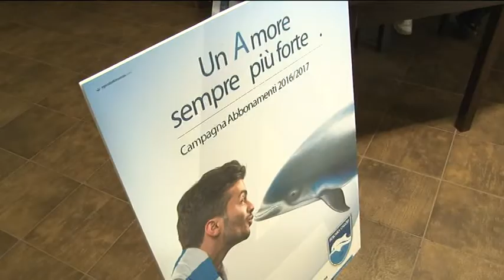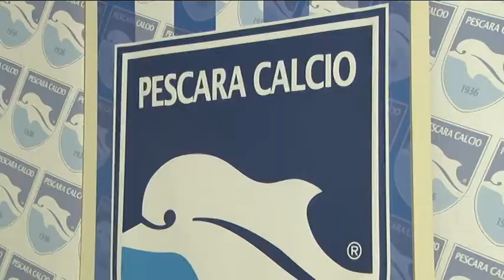Pescara Calcio: parla Gessa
Week-end di lavoro per i dirigenti del Pescara che aspettano entro domani la risposta dell'albanese Ajeti. L'altro connazionale Memushaj è richiesto dal Bologna che non molla. Nelle prossime ore l'arrivo in citta del neo biancazzurro Biraghi
Oggi ascoltiamo il team manager biancazzurro Andrea Gessa